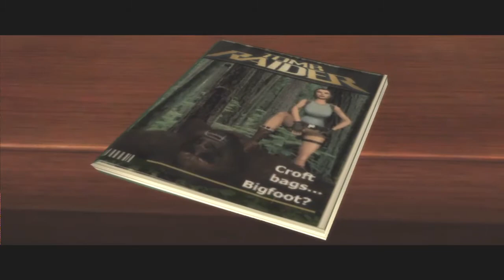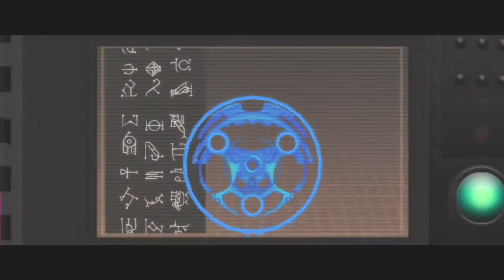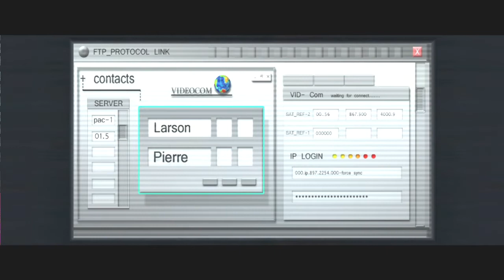Tomb Raider: Anniversary Walkthrough Part 1 of 4 (Peru)